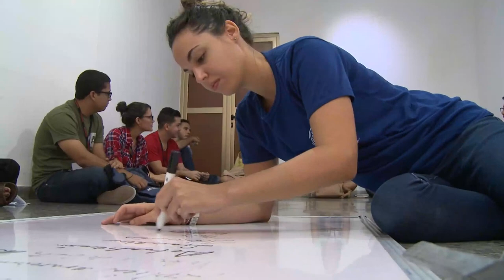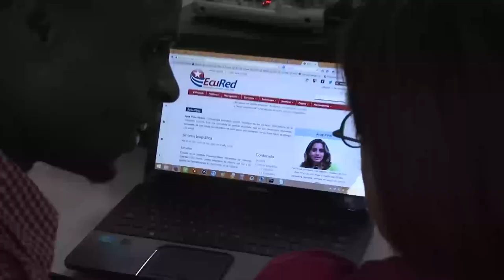Canción a Ania Pino, por Raúl Torres. Tema del concurso de periodismo joven Ania Pino in Memoriam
El concurso de periodismo audiovisual para los jóvenes realizadores cubanos lleva por nombre Ania Pino in Memoriam. Un homenaje promovido desde el Canal Habana.